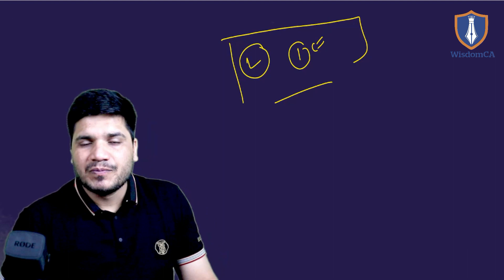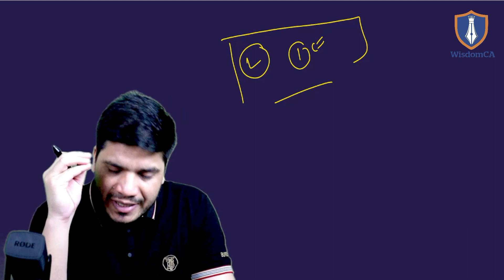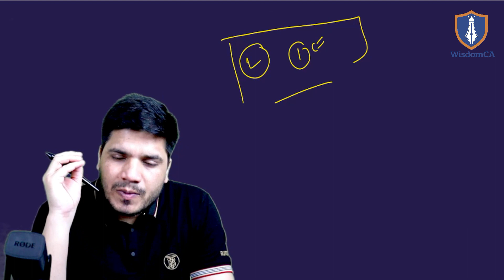This Can FAIL You in your Exam || Must Watch || May 2023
✅ Download our Android Mobile App & Find our Classes & Mock Tests.

✅ Checkout my YouTube Gears:-
💻 My Laptop
🎙 Rode NT-USB Mini Studio
📷 Canon 200D Mark II
⬛️ LCD Screen writing Pad for writing